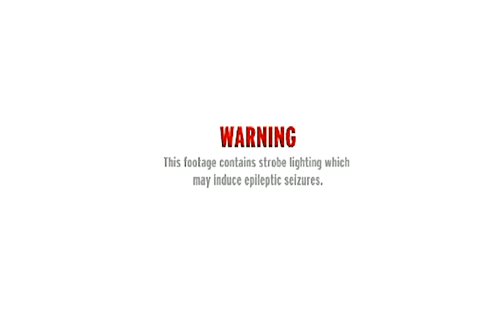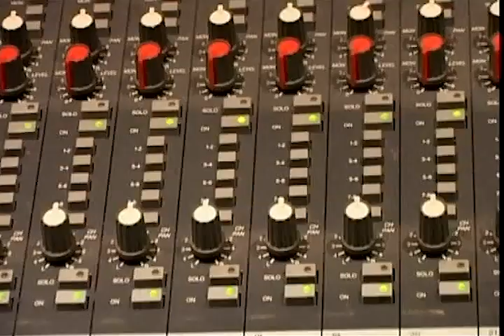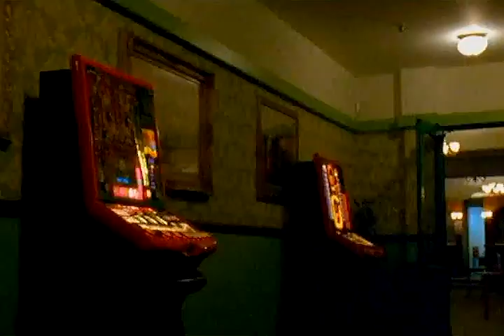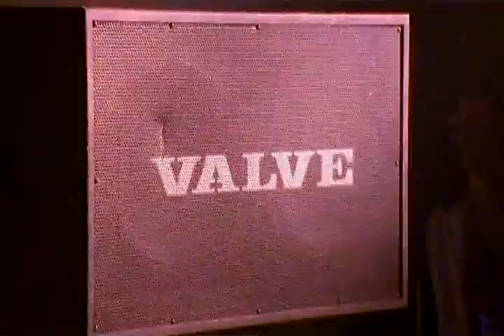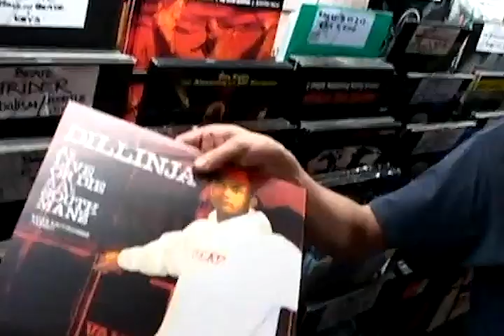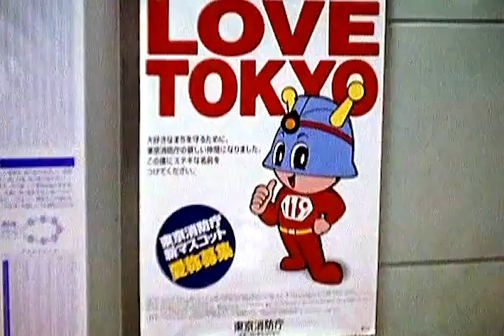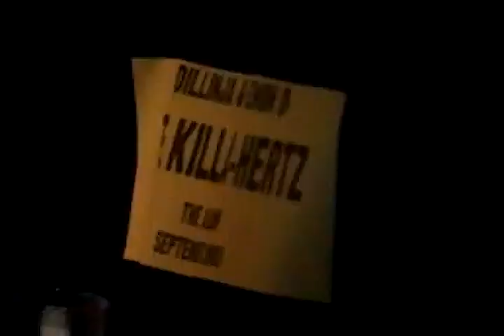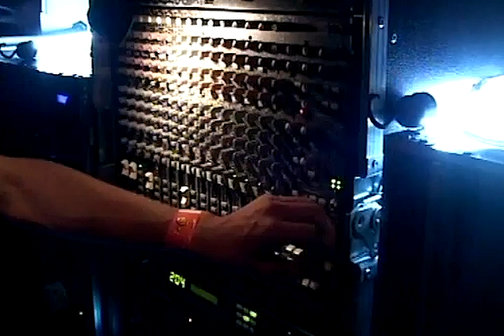BIG BAD BASS TV (2003) Dillinja & Lemon D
Documentary coinciding with the release of the BIG BAD BASS LP from Drum and Bass Legends Dillinja & Lemon D. 2003.